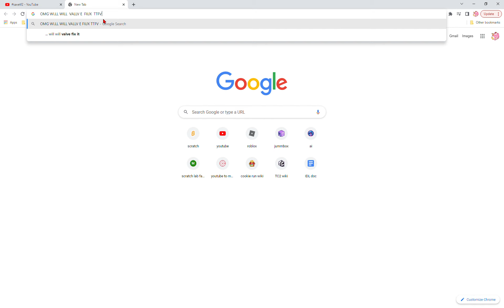Bruh Valve fix tf2 so I can play your game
TF2 funny game...

and no update.
so I play tc2.
Fix your game Valve.